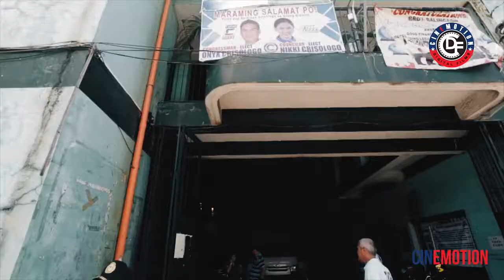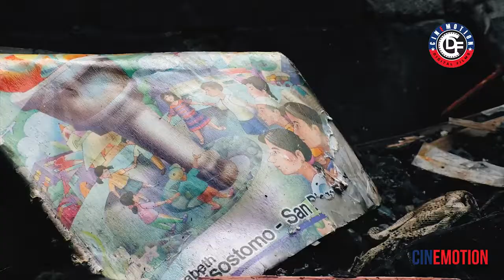Senator Bong Go, siniguradong mabigyan ng tulong ang mga biktima ng sunog sa Quezon City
Hinding-hindi iiwan ni Senator Bong Go ang mga kababayan nating biktima ng mga sakuna tulad ng sunog. Ngayong araw, July 19, binisita ni Kuya Bong ang 41 na pamilyang nasunugan sa 986A Bonifacio ng Barangay Balingasa, Quezon City. Dala niya ang mga grocery pack, cash assistance at pagkain para maibsan ang trahedyang sinapit ng mga nasunugan. Kasama rin niya ang mga representative ng iba’t ibang ahensya ng gobyerno tulad ng NHA na nagbigay ng housing materials at assistance sa mga biktima. Nakasalo rin ni Kuya Bong ang mga TODA member sa isang boodle fight at hinimok ang mga ito na maging kasangga ng gobyerno lalo na sa laban sa illegal na droga, kriminalidad at korapsyon. Ganyan ang ating working senator at patuloy siyang pupunta sa iba’t ibang dako ng bansa dahil ito ang serbisyong ora mismo na nararapat lamang sa sambayanang Pilipino.